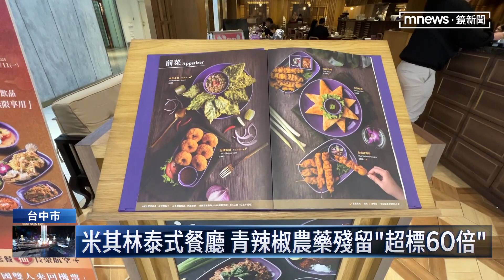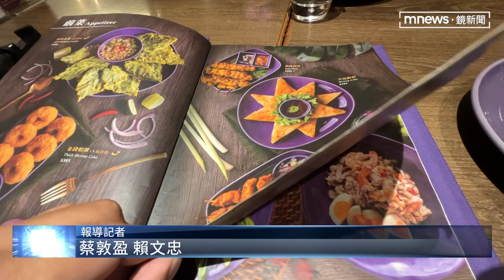米其林泰式餐廳 青辣椒農藥殘留「超標60倍」｜鏡新聞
台中百貨內，一間連鎖知名泰式料理，曾三度獲得米其林推薦，不過衛生局10月份稽查，發現青辣椒農藥殘留超標60倍，要求業者停用，並溯源追查，供應廠商是位在桃園的果菜批發行，移請當地機關調查，不過這家餐廳，去年也被查出冰塊，和涼拌青木瓜絲不合格，被列為高風險名單。